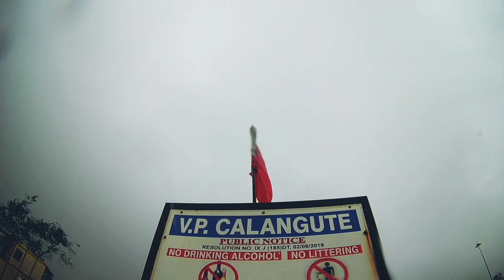Calangute Beach goa| Calangute Beach# Heavy rain at goa!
Heavy rainfall in goa| goa monsoon| Calangute Beach | July 2021